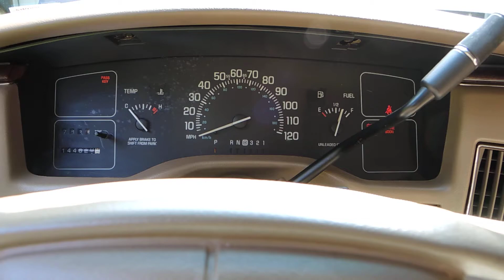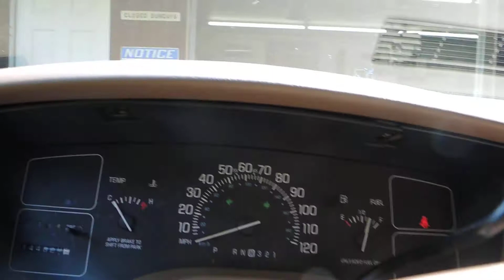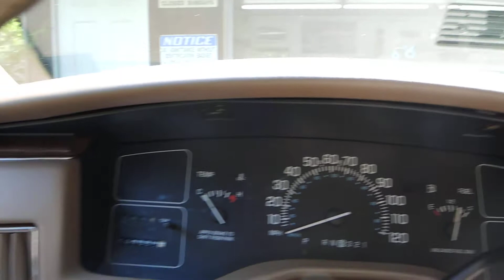1996 Buick Roadmaster Wagon PPI Walk-Around~ClassicGray.com